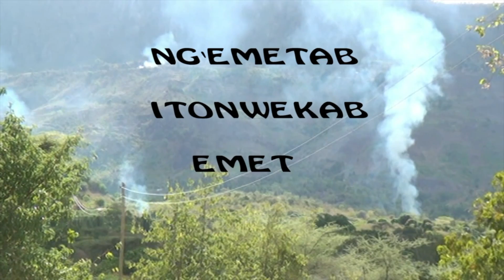SAVING ELGEYO MARAKWET FOREST